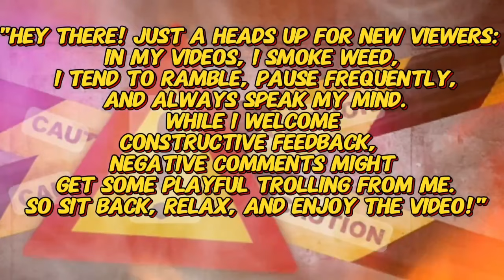I NEED MORE !!! | Elvis Presley - So Close Yet So Far (From Paradise) | REACTION!!!!!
UNIT#207